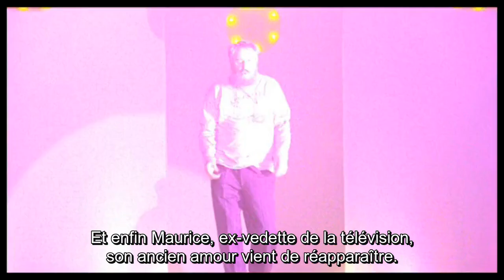Reines d'un jour (2001) - Trailer with French subtitles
Trailer with French subtitles for the movie 'Reines d'un jour' released in 2001.

Directed by : Marion Vernoux

Starring :

- Atmen Kelif

Bande-annonce avec sous-titres en Français pour 'Reines d'un jour' sorti en 2001.